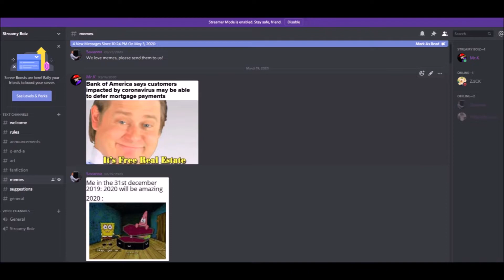Episode 100 Spectacular Plus Streamy Boiz Discord Announcement